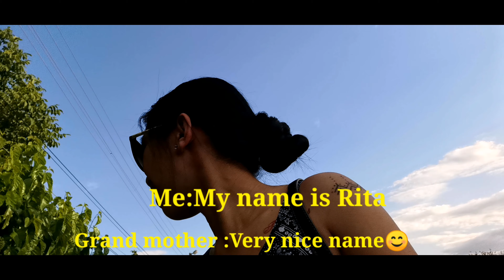Filipina Villager in Bulgaria | Short Village Tour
Hello guys. Hope you enjoy my short trip to our village.